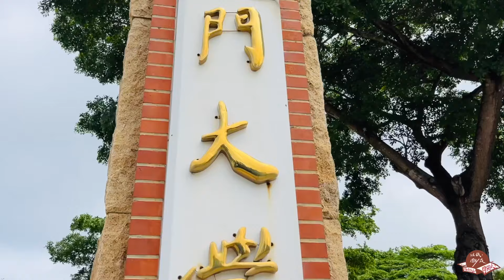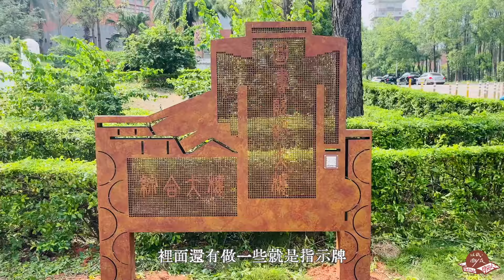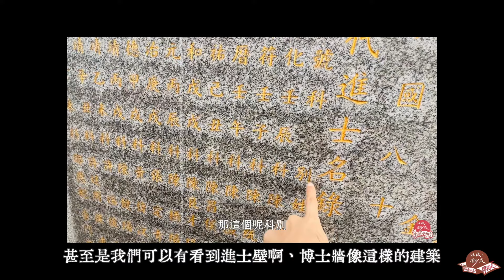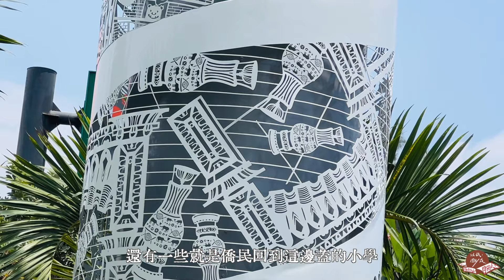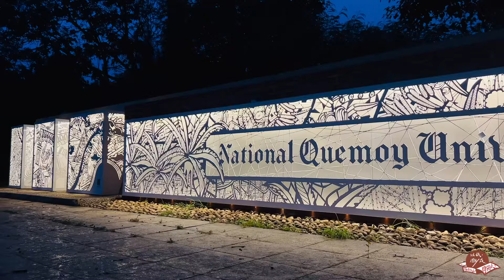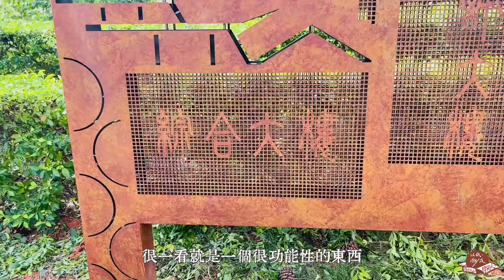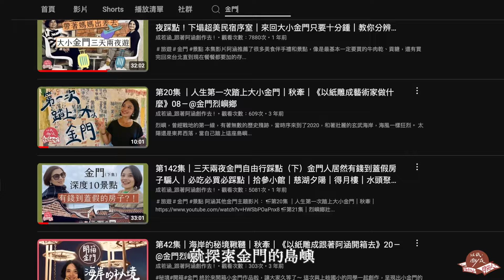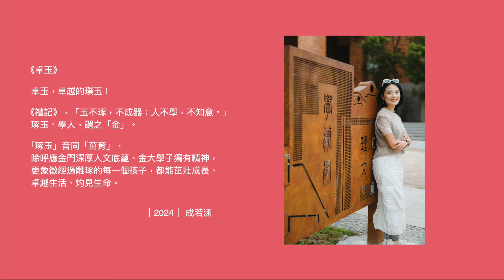打造九公尺高巨型夢幻校門打卡裝置！永久設置｜搭配金門海洋藝術季｜原來金門到處都是釀酒的龍舌蘭｜金門大學校門公共藝術計劃｜金門旅遊｜卓玉｜國立金門大學｜第188集《以紙雕成跟著阿涵開箱去》64－@金門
｜卓玉｜2024｜成若涵｜

卓玉，卓越的璞玉！

《禮記》，「玉不琢，不成器；人不學，不知意。」
琢玉、學人，謂之「金」。

「琢玉」音同「茁育」，
  除呼應金門深厚人文底蘊、金大學子獨有精神，
  更象徵經過雕琢的每一個孩子，都能茁壯成長、卓越生活、灼見生命。